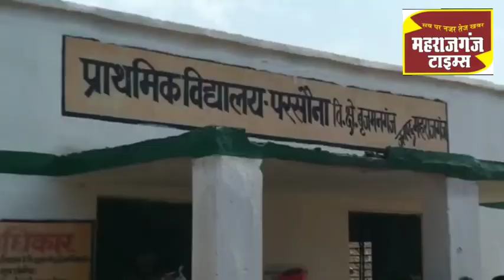Maharajganj: एक फोन काल पर घर से निकले युवक की परसौना प्राइमरी स्कूल में मिली लाश, हत्या की आशंका